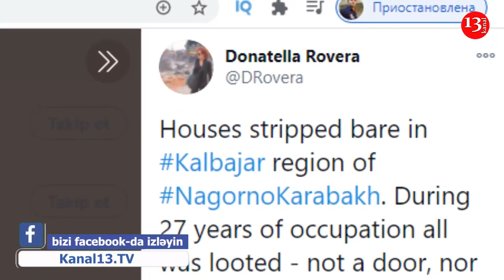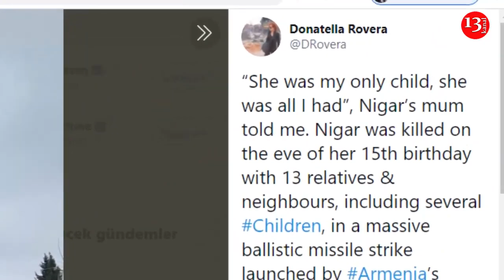"Они были убиты, пока спали в своих домах... "